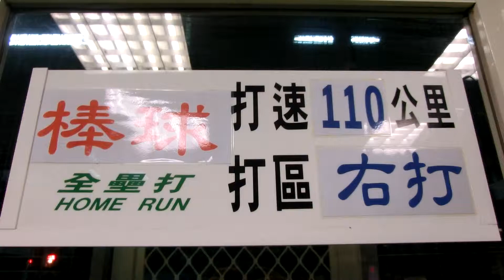Austin at batting cage #21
林木一朗 student Austin taking swings at 110 KM.